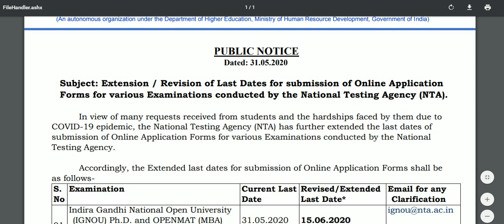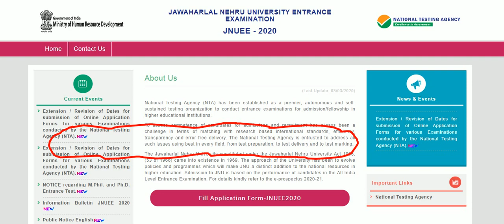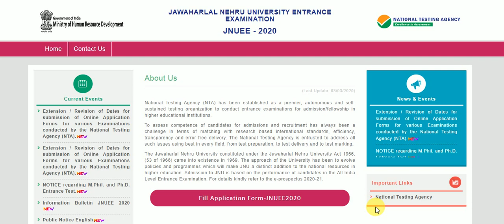JNU Aspirants-2020!!Application last date extended till 15th June 2020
Jawahar lal Nehru University is the foremost university in India, and a world-renowned center for teaching and research. JNU was ranked no 3 among all universities in India by the National Institutional Ranking Framework, Government of India, in 2016 and no 2 in 2017. JNU also received the Best University Award from the President of India in 2017